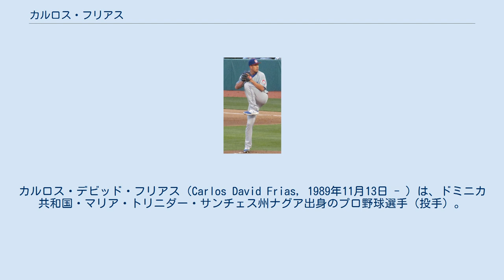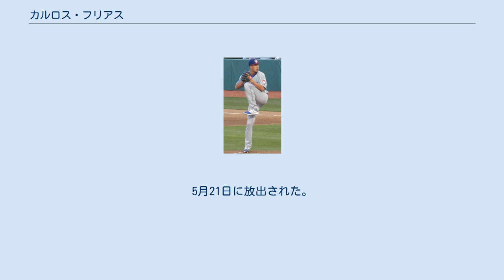カルロス・フリアス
カルロス・デビッド・フリアス（Carlos David Frias, 1989年11月13日 - ）は、ドミニカ共和国・マリア・トリニダー・サンチェス州ナグア出身のプロ野球選手（投手）。
右投右打。
2019年現在は、フリーエージェント。
 2007年にロサンゼルス・ドジャースと契約。
ルーキー級ドミニカン・サマーリーグ・ドジャースでプロデビュー。
13試合（先発11試合）に登板して6勝2敗・防御率1.81・39奪三振の成績を残した。
 2008年はルーキー級ガルフ・コーストリーグ・ドジャースでプレーし、11試合（先発3試合）に登板して1勝2敗・防御率3.82・19奪三振の成績を残した。
 2009年はまずルーキー級アリゾナリーグ・ドジャースでプレーし、14試合（先発9試合）に登板して5勝5敗・防御率4.28・67奪三振の成績を残した。
9月からパイオニアリーグのルーキー級オグデン・ラプターズでプレー。
2試合に登板して0勝1敗・防御率3.52・6奪三振の成績を残した。
 2010年はルーキー級オグデンでプレーし、13試合（先発8試合）に登板して2勝6敗・防御率6.19・43奪三振の成績を残した。
 2011年はA+級ランチョクカモンガ・クエークスでプレーし、12試合に登板して1勝1敗、防御率6.19・11奪三振の成績を残した。
 2012年はまずA+級ランチョクカモンガでプレー。
3試合（先発1試合）に登板して0勝1敗・防御率12.71と結果を残せず、6月にルーキー級オグデンへ降格。
15試合に先発登板して7勝4敗・防御率4.15・67奪三振の成績を残した。
 2013年はまずA級グレートレイクス・ルーンズでプレーし、12試合に先発登板して5勝3敗・防御率2.63・23奪三振の成績を残した。
6月にA+級ランチョクカモンガへ昇格。
8試合に先発登板して2勝3敗・防御率4.11・11奪三振の成績を残した。
7月にAA級チャタヌーガ・ルックアウツへ昇格。
8試合（先発2試合）に登板して1勝1敗・防御率3.94・7奪三振の成績を残した。
 2014年はAA級チャタヌーガで開幕を迎え、5試合に登板後、4月にAAA級アルバカーキ・アイソトープスへ昇格。
AAA級アルバカーキでは16試合に登板して8勝4敗、防御率5.01・奪三振の成績を残した。
8月4日にクリス・ペレスが故障者リスト入りしたため、ドジャースとメジャー契約を結んだ。
同日のロサンゼルス・エンゼルス・オブ・アナハイム戦でメジャーデビュー。
5点ビハインドの8回表に登板し、2回を1安打無失点2奪三振に抑えた。
 2015年は17試合に登板し、うち13試合で先発登板した。
5勝5敗・防御率4.06・WHIP1.47という、まずまずの成績を残した。
なお同年、マイナー（A+級ランチョクカモンガとAAA級オクラホマシティ・ドジャース） では10試合に登板、うち5試合で先発登板して2勝0敗・防御率3.81・WHIP1.39・SO/BB5.60という好成績を残した。
 2016年は、斜筋の負傷で故障者リスト入りし、メジャーでは1試合・4.0イニングに投げただけで、2安打無失点の投球内容だった。
マイナーでは先発で4試合・リリーフで6試合に登板し、3勝3敗・防御率3.95・WHIP1.18という成績だった。
 2017年1月30日に後日発表選手または金銭とのトレードで、クリーブランド・インディアンスへ移籍した。
開幕は傘下のAAA級コロンバス・クリッパーズで迎え、5月16日にDFA、22日に40人枠から外れた。
その後もメジャー昇格はなく、11月6日にFAとなった。
 2018年3月7日に、インディアンスとマイナー契約を結んだ。
29日に放出された。
 2018年4月23日にメキシカンリーグのユカタン・ライオンズと契約を結ぶ。
7月23日に放出された。
 2019年2月4日にメキシカンリーグのキンタナロー・タイガースと契約。
5月21日に放出された。